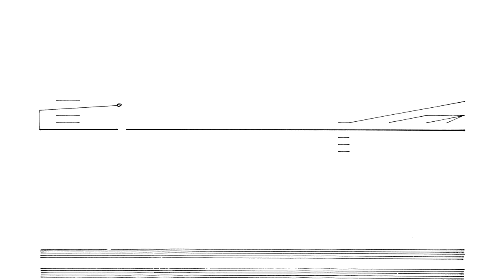Cornelius Cardew: Treatise. Page 103